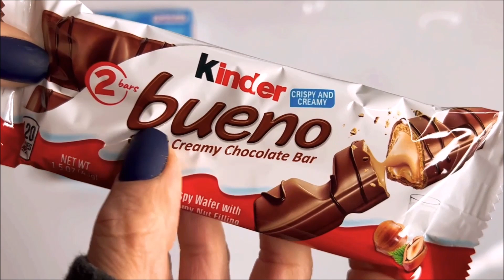ASMR Opening candy | Kinder Bueno Chocolate Crispy Creamy Candy Bar